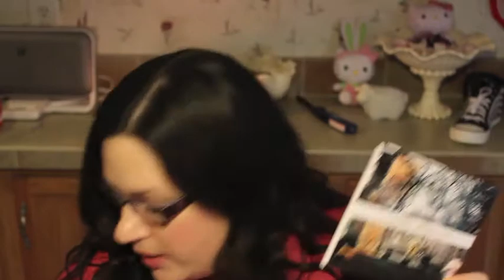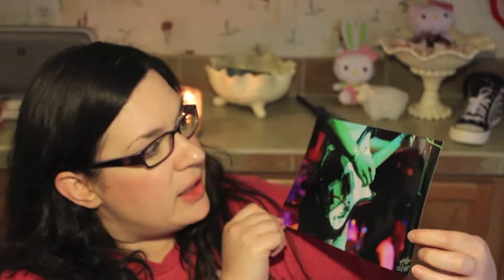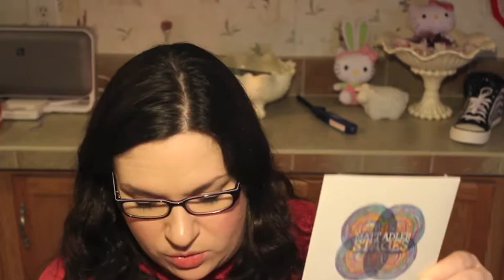JukeBox Unboxing + Mini Music Reviews - March 2015